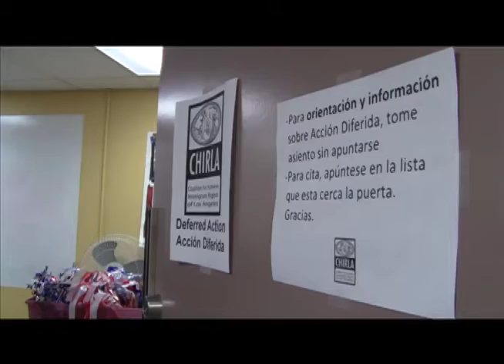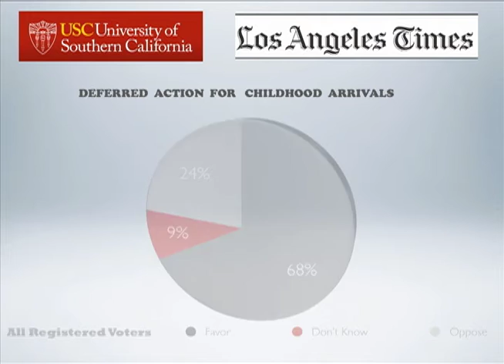deferred action package-Meng Meng .mov